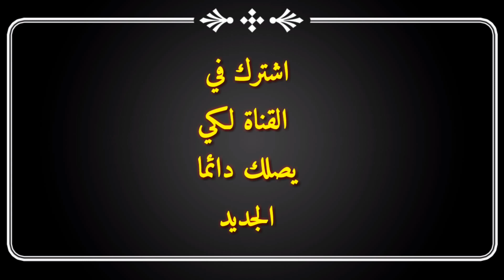خرج بعض المتظاهرين في باتنة حاملين صور ابن رئيس الجمهورية عبد المجيد تبون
خروج بعض المتظاهرين اليوم في باتنة حاملين صورة ابن الرئيس تبون بعد خروج من سجن
رفع صور ابن الرئيس تبون في المظاهرات وشعارات ضد خروج من السجن
خرج بعض المتظاهرين  حاملين صور ابن رئيس الجمهورية عبد المجيد تبون